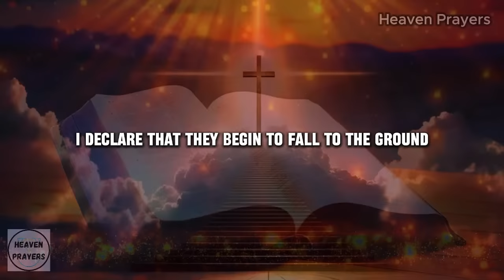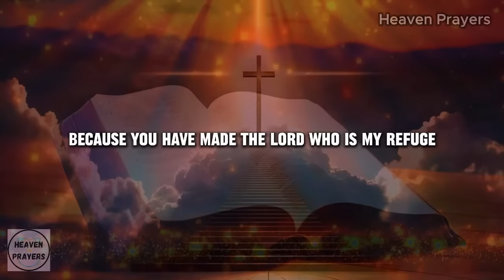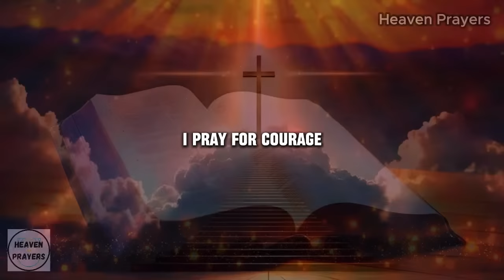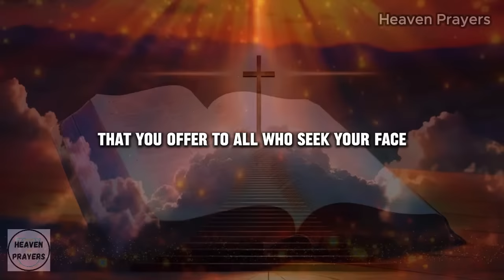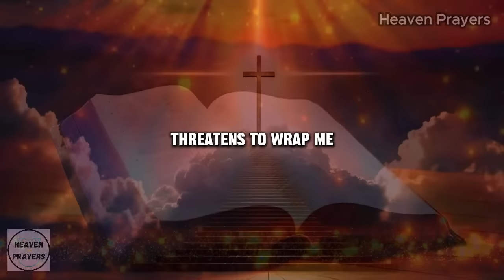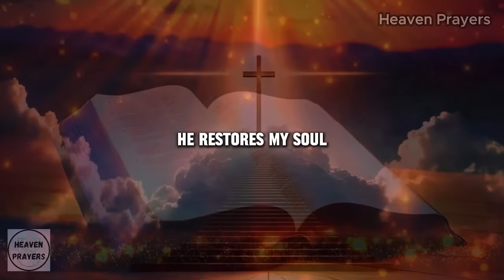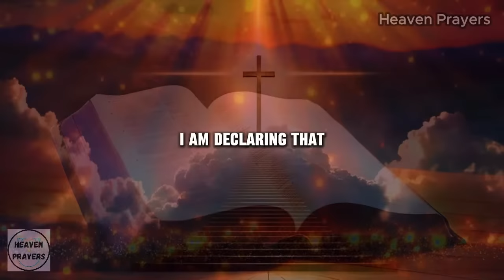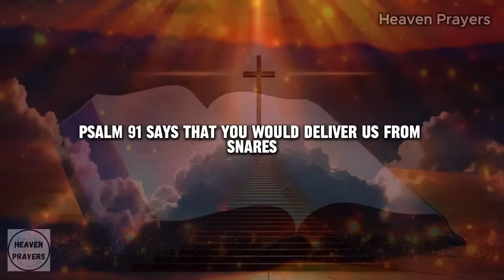PSALM 91 AND PSALM 23 - THE TWO MOST POWERFUL PRAYERS IN THE BIBLE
Welcome to Heaven Prayers, your sacred sanctuary for spiritual nourishment and divine connection. Immerse yourself in the timeless beauty and profound significance of Psalms 91 and 23, hailed as the two most powerful prayers in the Bible. At Heaven Prayers, we believe in the transformative power of prayer, and our channel is dedicated to sharing the grace and solace found within these sacred verses.

Join us on a journey of faith and devotion as we delve deep into the rich meanings and spiritual insights encapsulated within Psalms 91 and 23. Through guided meditations, insightful reflections, and heartfelt discussions, we seek to illuminate the path to spiritual enlightenment and inner peace.

At Heaven Prayers, our mission is to create a space where seekers of all backgrounds can come together in unity and reverence. Whether you're seeking comfort in times of hardship, guidance on your spiritual journey, or simply a moment of quiet reflection, our channel offers a sanctuary of solace and inspiration.
Experience the profound wisdom and unwavering protection found within Psalms 91 and 23 as we explore their timeless relevance and transformative impact on the lives of believers throughout the ages. Let Heaven Prayers be your guiding light on the path to spiritual fulfillment and divine connection.